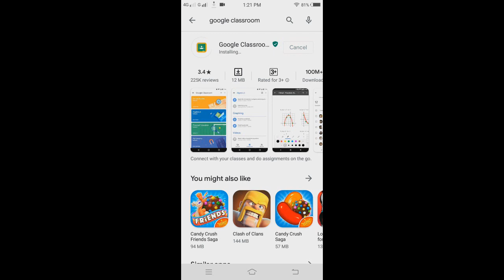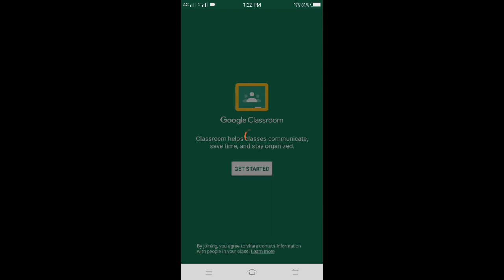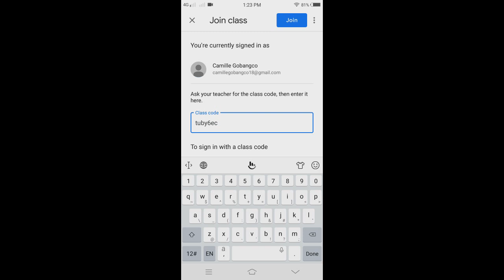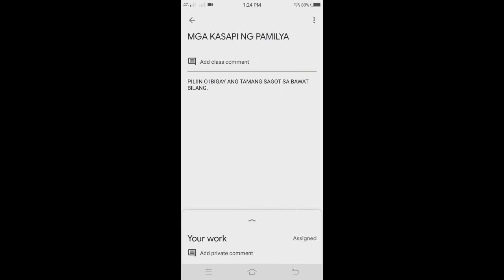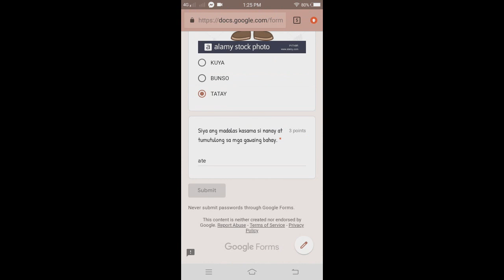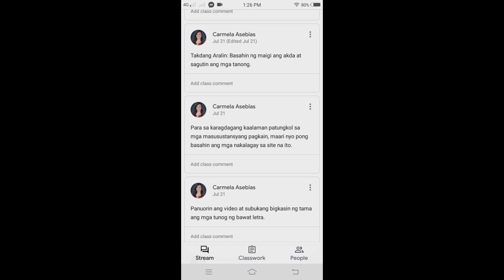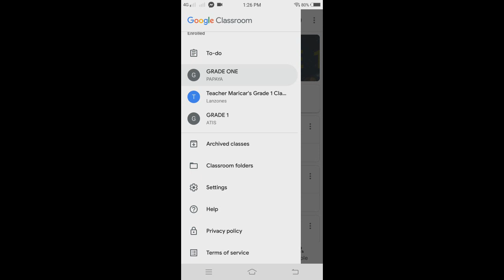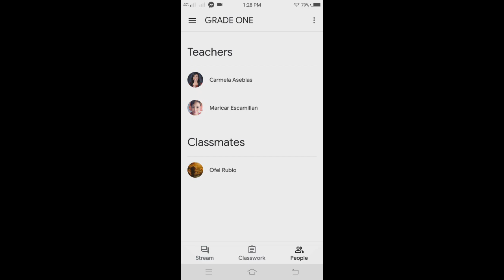PAANO GAMITIN ANG GOOGLE CLASSROOM GAMIT ANG CELL PHONE / MOBILE PHONE II STUDENT ACCOUNT II